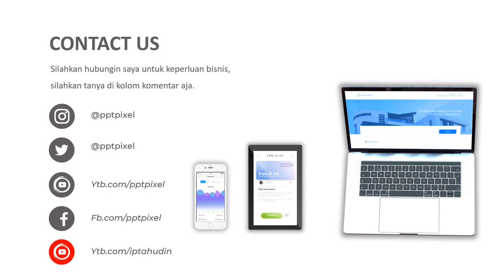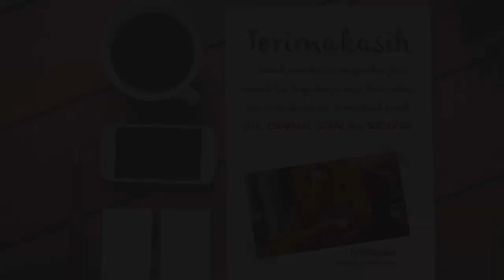Video Promosi, Penjualan Stroberi, buah asem manis, ciwidey, pengalengan, lembang, oleh oleh